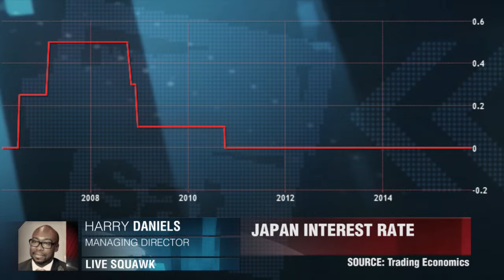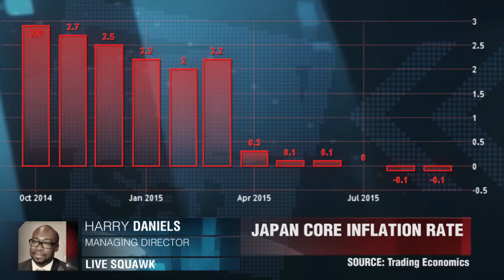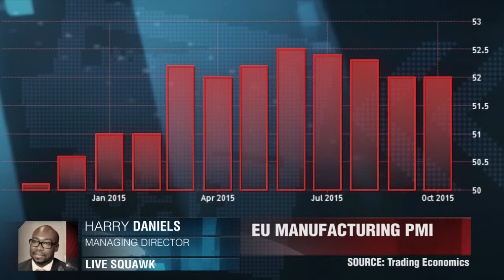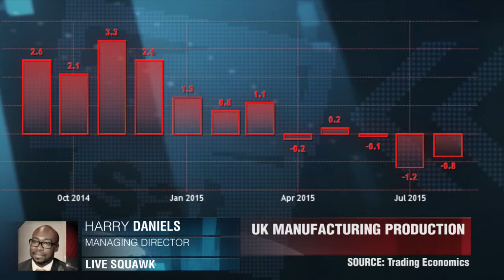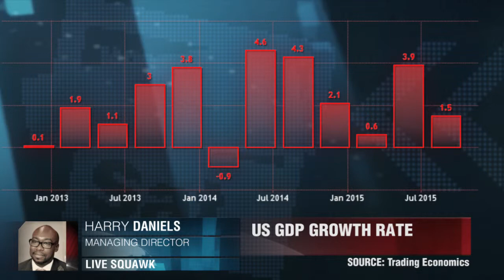一周回顾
来回顾一下本周最重要的经济事件和公布的数据，哈利·丹尼尔斯，董事经理，Live Squawk